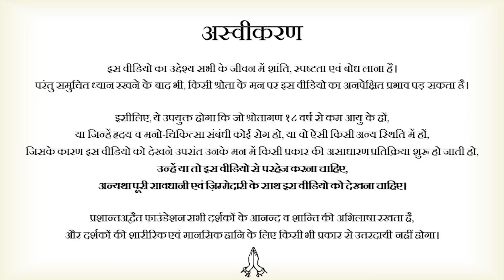कर्ण का व्यक्तित्व: युवाओं के लिए प्रेरणा || आचार्य प्रशांत (2024)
वीडियो जानकारी: 15.04.24, अनौपचारिक सत्र, ग्रेटर नॉएडा

विवरण:
इस वीडियो में कर्ण के व्यक्तित्व और उनके जीवन से सीखने योग्य गुणों पर चर्चा की गई है। आचार्य जी  ने बताया कि कर्ण का व्यक्तित्व आकर्षक और रोचक है, लेकिन वह सामाजिक मान्यताओं के बोझ तले दबा हुआ था। कर्ण में अनुशासन, निष्ठा और विद्या के गुण थे, लेकिन वह अपने जाति के नाम पर अपमान को सहन नहीं कर पाए। आचार्य जी ने यह भी बताया कि कर्ण का जीवन एक प्रकार की गुलामी का जीवन था, जिसमें वह समाज के तानों से प्रभावित होते रहे।

आचार्य जी ने  यह भी कहा कि कर्ण को अपने कर्मों पर गर्व होना चाहिए था, न कि समाज की धारणा पर। उन्होंने यह सुझाव दिया कि हमें अपने भीतर की शक्ति को पहचानना चाहिए और समाज के तानों से प्रभावित नहीं होना चाहिए। कर्ण की त्रासदी यह थी कि वह अपने अपमान का बदला लेने के लिए दुर्योधन के साथ जुड़े रहे, जबकि उन्हें अपने गुणों और क्षमताओं पर विश्वास करना चाहिए था।

प्रसंग:
~ जीवन में क्या लक्ष्य बनाने योग्य है?
~ क्या है जो मन और शरीर को सुकून दे सकता है?
~ शांति कैसे मिले?
~ अध्यात्म का उच्चतम लक्ष्य क्या है?
~ अपने लिए उचित लक्ष्य कैसे चुनें?
~ सर्वोच्च लक्ष्य की प्राप्ति कैसे हो?
~ सही लक्ष्य बनाने की प्रेरणा कहाँ से मिले?
~ सफलता का क्या अर्थ है?
~ अपने लक्ष्य को कैसे हासिल करें?
~ अपने लक्ष्य को कैसे पहचानें?
~ मानव जीवन का लक्ष्य क्या है?
~ युवाओं को सही लक्ष्य को प्राप्त करने के किस दिशा में प्रयास करना चाहिए?
~ अपने लक्ष्य को कैसे प्राप्त करें?